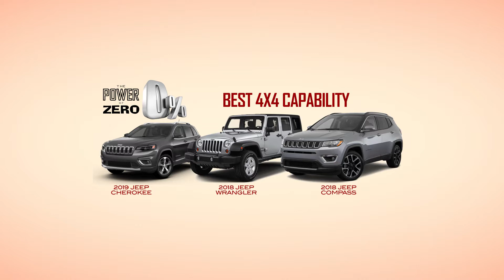The Power of 0% - At Dunn Chrysler Dodge Jeep Ram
0% is at Dunn Chrysler Dodge Jeep Ram for the month of July.  Get 0% Financing up to 72 Months on select New Vehicles.  for more information.